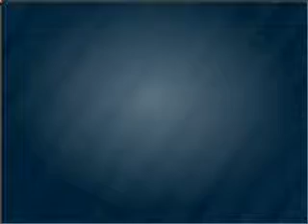2011 Toyota Venza - MESA AZ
Year: 2011
Make: Toyota
Model: Venza
Trim: V6 4D Sport Utility
Engine: 3.5 liter V-6
Transmission: 6-Speed Automatic
Color: Tropical
Mileage: 15
Address:
6136 E AUTO LOOP AVE